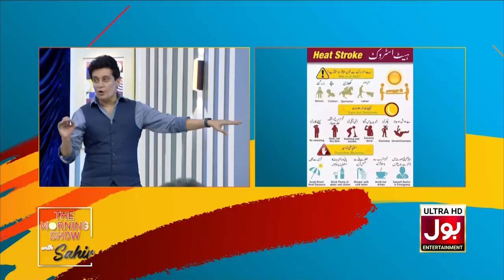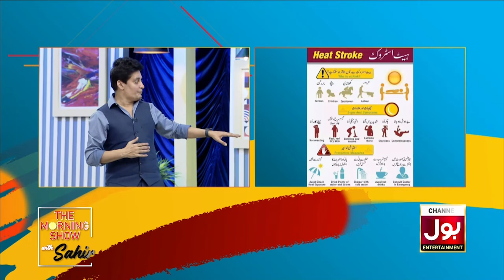Shadeed Garmi Se Kese Bachein? | Dr Maha | The Morning Show With Sahir | BOL Entertainment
Watch The Morning Show With Sahir Monday Till Friday 9:00 AM to 11:30 AM only on BOL Entertainment

Shadeed Garmi Se Kese Bachein?